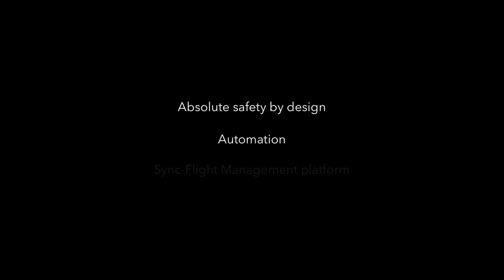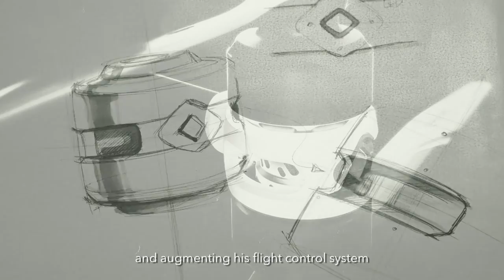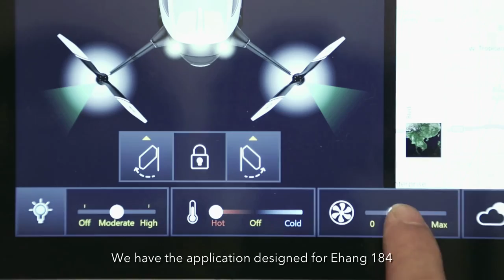EHANG184, world's first Autonomous Aerial Vehicle